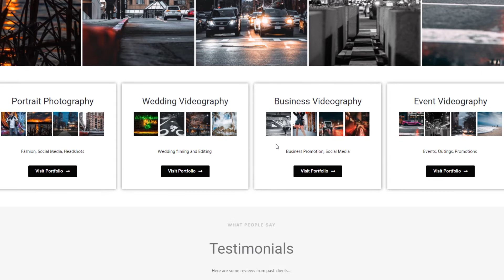Tips for Starting a PHOTOGRAPHY BUSINESS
In this video I explain my process for starting my businesses and now using the same process to start my photography/videography business

Listen to my business podcast on spotify to discover how to find your passion and escape the 9-5

"The No Boss Podcast" on spotify